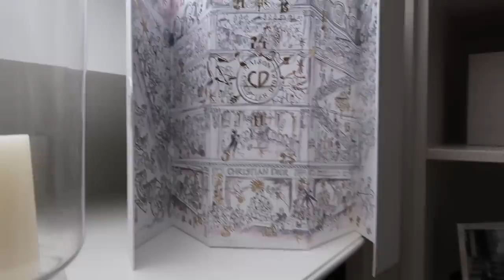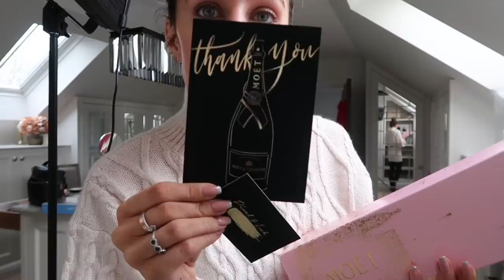DREAM DRESSING ROOM CLEAR OUT, ORGANISE AND SALE | CHRISTMAS WITH THE MILLEN GORDONS DAY 16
DREAM DRESSING ROOM CLEAR OUT, ORGANISE AND SALE.

All products are PR products.

TOWCESTER
NN12 9BU

FEATURED PRODUCTS

WHITE COMPANY FURRY EYE MASK
ADVANCED CERAMIDE CAPSULES
RETIONAL CAPSULES
EIGHT HOUR CREAM
VITAMIN C CAPSULES
JEWLERY ORGANISER INSERTS
HOGAN SNEAKERS
ELEMIS GIFTS
BAGOTTE ROBOT HOOVER
REN SKINCARE

MUSIC